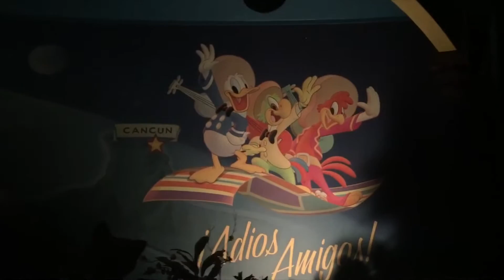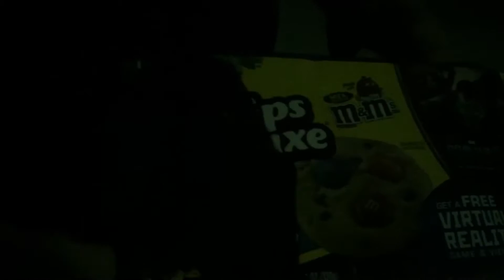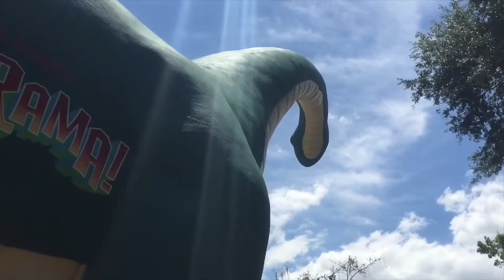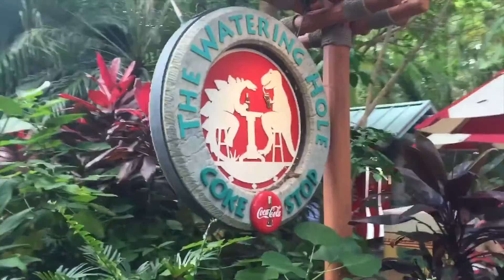Disney College Program: A VERY BUSY WEEK! (VLOG:40)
In the name of speeding up the process, here's an entire week thrown into one giant video! Enjoy!